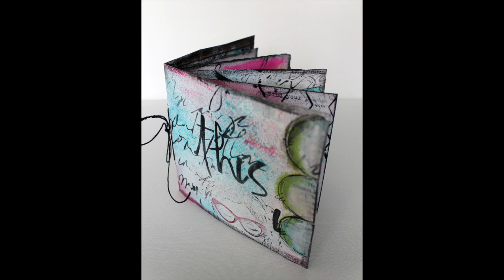Mini Journal Pages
Denise Alloca, Mini Journal Pages